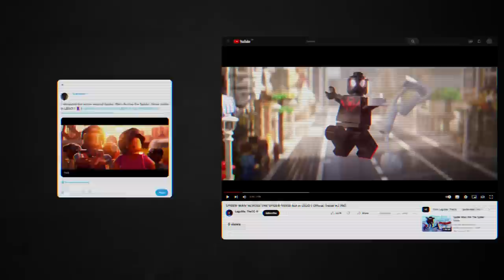Why Are Countries Racing To Land On The Moon?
THE NEW SPACE RACE
Japan has successfully launched its "moon sniper" lunar explorer, joining a long list of countries scrambling to get to the moon. But why is everyone in such a hurry? This is the moment Japan's Smart Lander for Investigating the Moon, or, SLIM for short blasted off! But at this rate it might hit a bit of traffic on its way up there! That's because four other countries also have their sights set on the moon. A few weeks back, India became the fourth country to touch down there, which was not long after Russia attempted and failed to do the same thing. While the US and China also have missions planned. Yeah it seems like one nail-biting space race but it's actually more of a gold rush. You see, a lot of countries and companies are trying to be the first to find and claim moon ice in the lunar south pole which space experts reckon can be converted into oxygen, rocket fuel, and even drinking water. And those resources would make life a whole lot easier for astronauts to one day permanently live on the moon in lunar bases. Japan's also focused on a having precision landing within 100 metres of its target site on the lunar surface, rather than the usual landing range of several kilometres. Experts say that would be a game changer for landing on planets that have even fewer resources than the moon. But we'll have to wait until February, when it's due to land, to know if they've pulled it off.

PRIME MINISTER IN CHINA
Anthony Albanese is set to become the first Australian Prime Minister to visit China in seven years. He's accepted an invitation to meet with China's President, Xi Jinping, sometime in the next couple of months. It's expected he'll use the meeting to talk about a lot of important topics including human rights issues and trade rules on Australian imported products.

SPIDERMAN KID
Now it's time to meet 14 year old Preston who was asked to animate a scene in the huge blockbuster film 'Spider-Man: Across the Universe'. Justina caught up with him to find out what it was like!

LAZY COMPETITION
First up to a rather strange competition in Montenegro.Where folks here are battling it out for the Laziest Citizen prize. Yep. Everyone here must stay lying down. No sitting up or standing up allowed. The only exception is every 8 hours for a 10 minute toilet break. Now in its 12th year, the competition has seen records tumble with the previous record of 117 hours being smashed two weeks ago with no end yet in sight. The winner will get to take home a thousand euros or about 16 hundred dollarydoos.

WING EATING COMPETITION
Now to New York where Aussie speed eater James Webb has dominated the US Chicken Wing Eating Championship. James managed to wolf down 276 chicken wings in 12 minutes which works out to about one wing every 2 and a half seconds. Earning himself a new world record.

AI PILOT
And finally to a robot learning how to fly a plane in South Korea. Equipped with large language model AI it can quickly read and understand human pilot manuals and respond to emergency situations. And because it's a robot, it can do all this without panicking. The team behind it says testing it going well so far! And they hope to get their robot doing some real-life tests within the next few years.